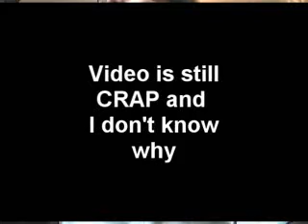UFC 80: Sloppy Jalopy